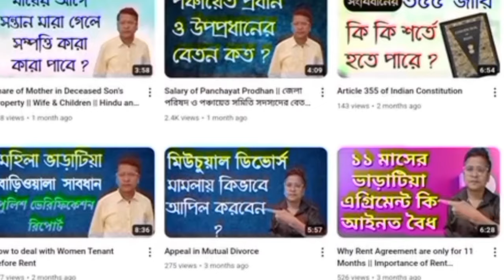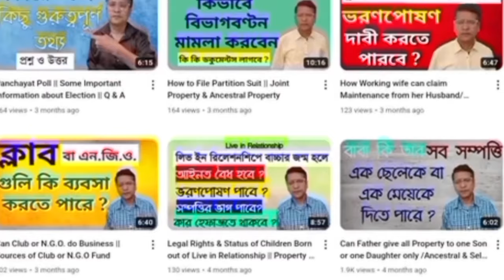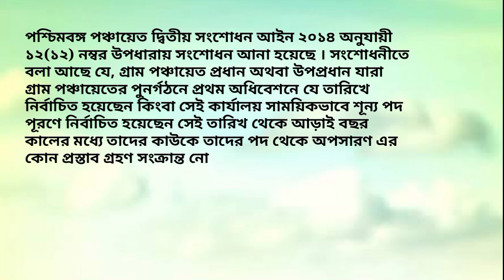How many days after Gram Panchayat Pradhan can be removed || WB Panchayat Second Amendment Act 2014